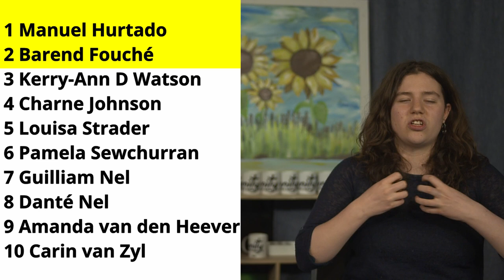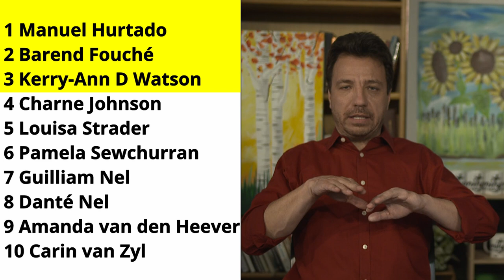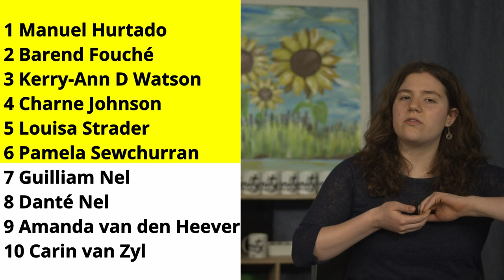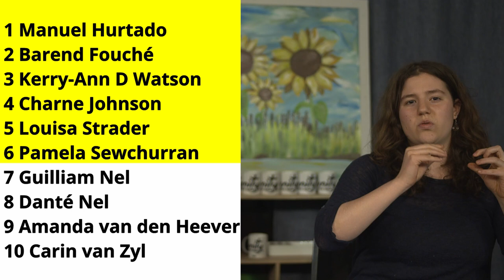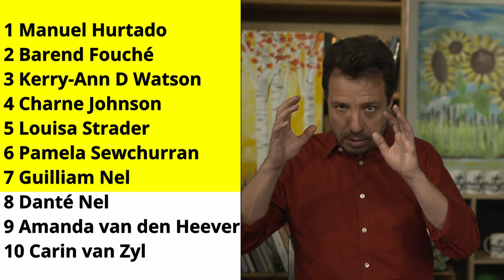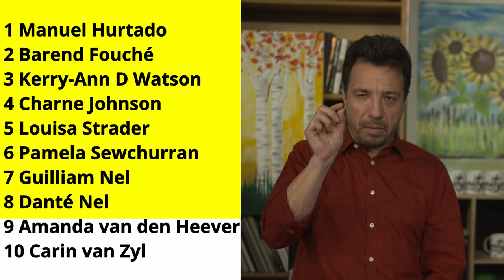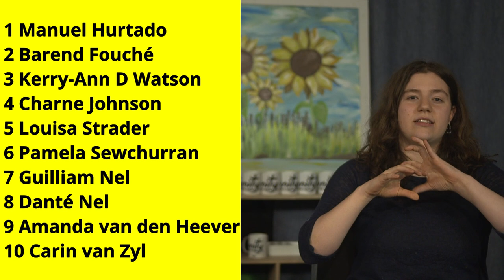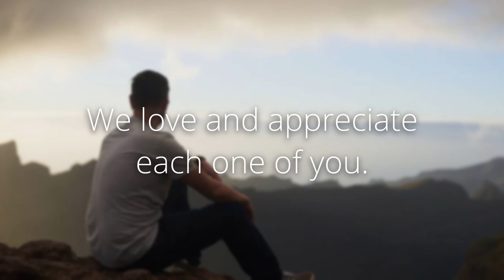Prophetic Ministry on 30 October 2024